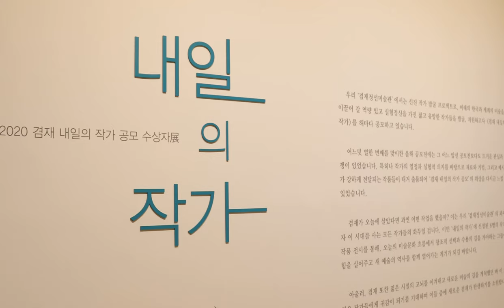엘리양 _2020 겸재 내일의 작가」 수상자